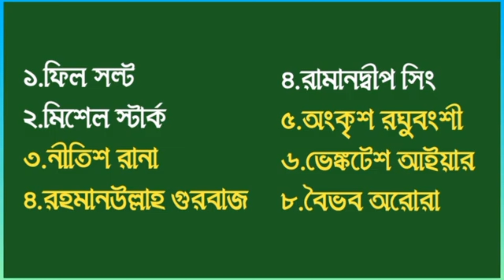সর্বনাশ!😱KKR গুরুত্বপূর্ণ ৮ প্লেয়ার কে ছেড়ে দিচ্ছে🥲সল্ট এবং স্টার্ক কে কি ফেরাবে KKR?😳KKR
Cover:

T20 WC 2024 India
India Squad
Cricket News
Bangla News
Cricket

Photo Credit: BCCI Facebook Page